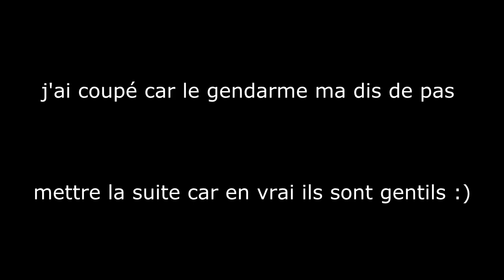JE LÈVE AVEC UN COLLÈGUE | WHEELING VOIE RAPIDE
➜ Matériel :

→ Aukey AC-LC2
→ Micro Boya BY-LM20 (pour la gopro)
→ Nikon D5300